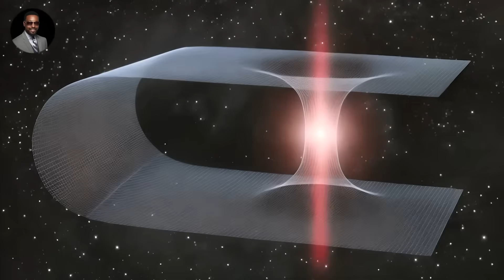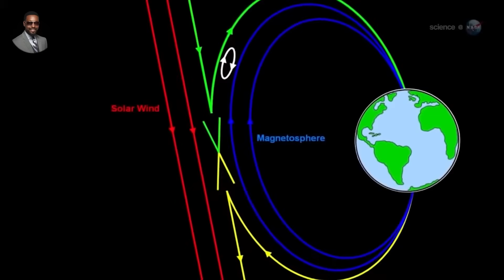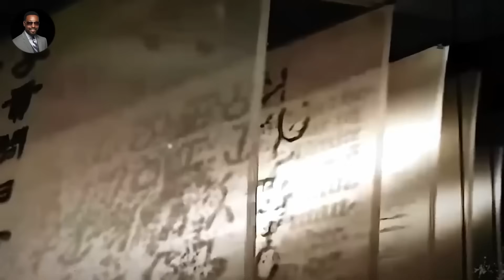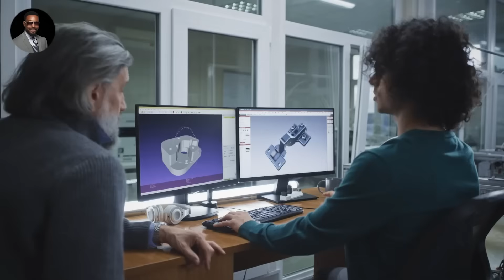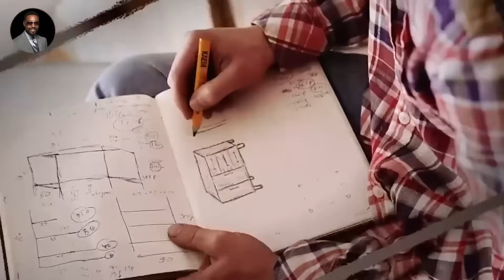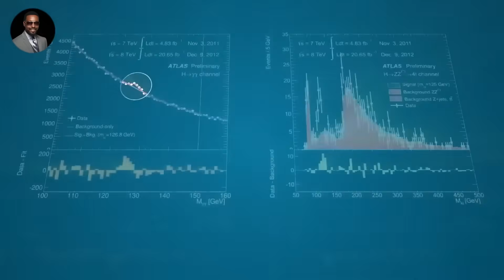Exploring CERN, Portals & Multidimensional Science: Billy Carson Reveals Secrets of the Universe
🌀 Billy Carson takes you on a mind-expanding journey into CERN’s Large Hadron Collider and the mysteries of portals, wormholes, and multidimensional physics. Discover how ancient texts, pyramids, and modern science all connect through advanced technologies like stable wormholes, X points, and quantum portals. Learn about the Jed Pillar Ank oscillator, the K2 megalith crystal, and the cosmic gates guarded for millennia. Explore how dimensions intersect, vibrational frequencies create reality, and what this means for humanity’s future.

⏱️⏱️VIDEO CHAPTERS⏱️⏱️:

00:00:00 - Introduction: Indian God Portal Symbolism at CERN
00:02:15 - CERN’s Large Hadron Collider & Microscopic Black Holes
00:05:30 - Creating and Stabilizing Wormholes (Einstein-Rosen Bridges)
00:08:10 - NASA’s Discovery of Natural Portals Around Earth
00:11:00 - Ancient Egyptian Jed Pillar Ank Technology Explained
00:14:20 - The K2 Megalith Crystal & Bosnia Pyramid Portals
00:17:30 - Rediscovering Ancient Portal Technology at CERN
00:20:45 - Multi-Dimensional Reality & The Fabric of Space
00:23:30 - Frequency & Vibration: The Basis of Physical Reality
00:26:40 - Higher Dimensions & The Tesseract Explained
00:29:50 - Vibrational Frequencies of Atoms & Matter Creation
00:33:10 - Implications for Healing & Advanced Technology